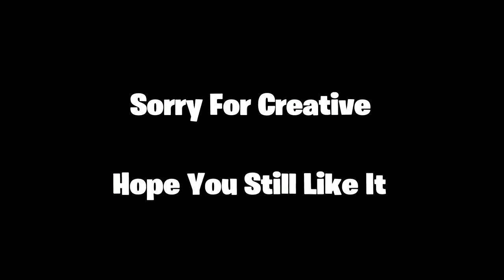My Settings Turned Me Into This...